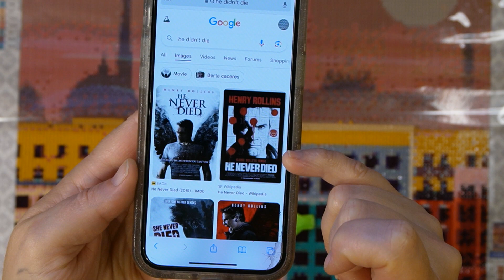Diamond Painting With Me - Berlin Pt. 4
Join me for the next installment of this cool cityscape of Berlin, Germany.

I looked this painting up on the site (aliexpress.com) but unfortunately, it is no longer available. However you can search for many kinds of cityscape diamond paintings on the site. I hope you can find what you're looking for!